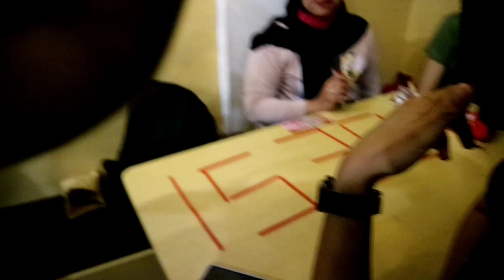Emak Emak Cantik jadi Emosi Bersama Peppy Jenggot